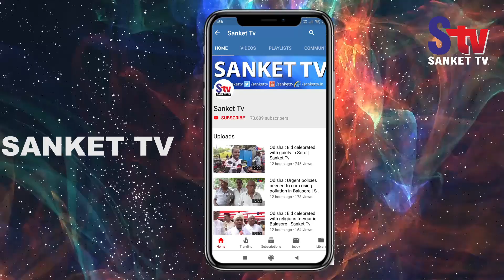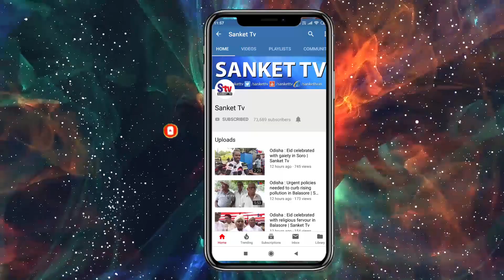Odisha : Stray dogs chase, attack four children | Sanket Tv